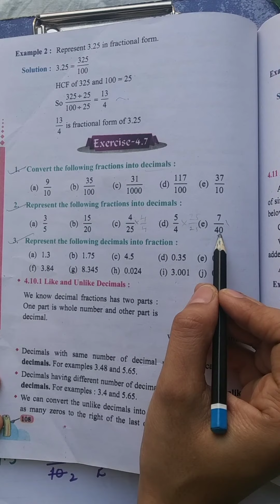Class 5th (Maths)